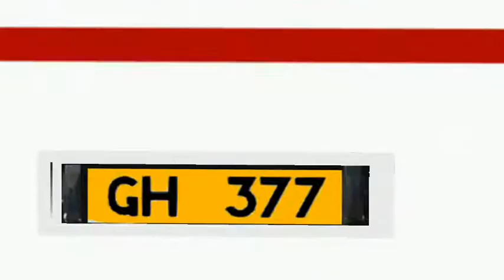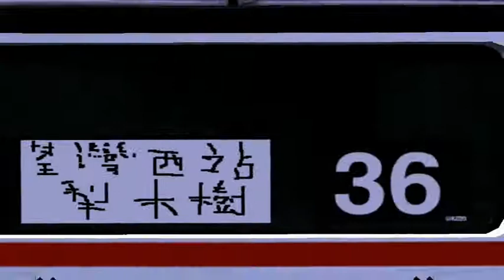[MM2] KMB 36 荃灣西鐵路站 ↔ 梨木樹 (循環線)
THX ARM & AP